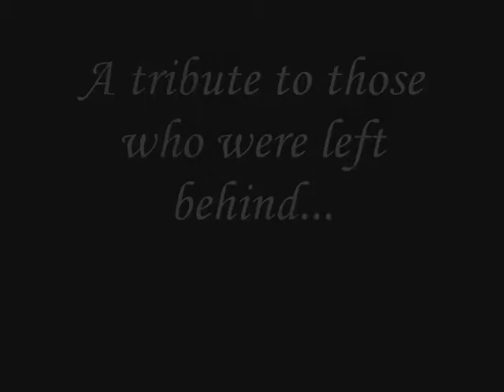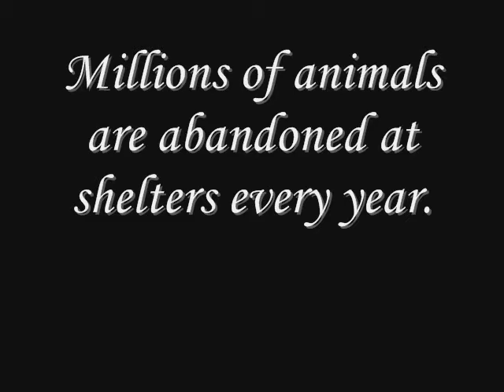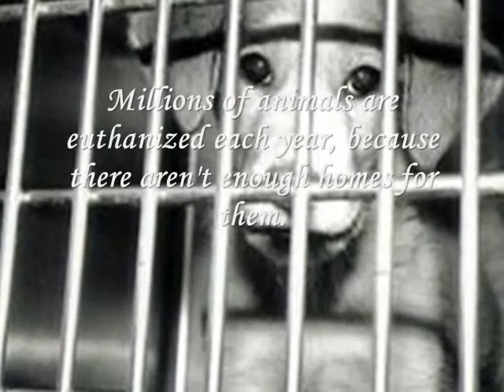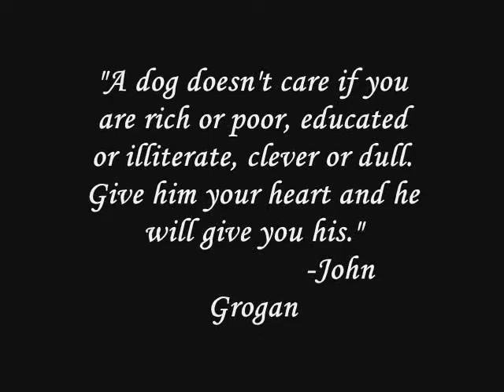Its A Mad World for Shelter Animals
Another video for shelter animals. I think this is my best so far :]

Spay and neuter your pets.
Adopt dont shop.
Save a life.
Be a responsible pet owner.